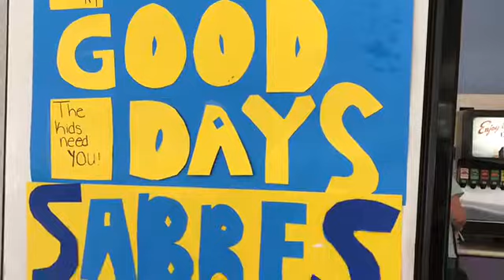Camp Good Days Campaign